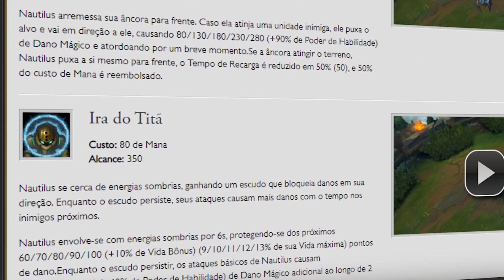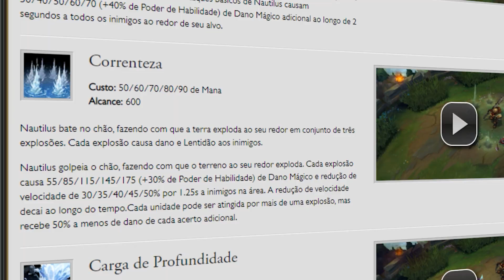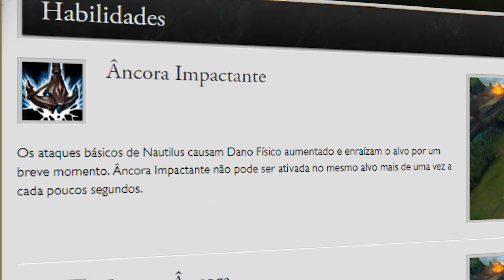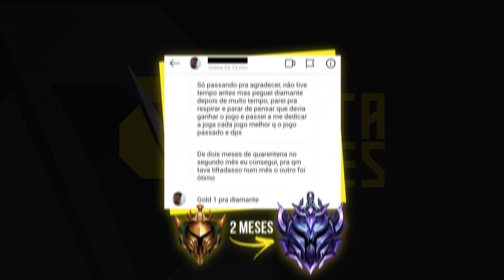COMO JOGAR DE NAUTILUS - TUTORIAL DE RUNAS, BUILDS, OBJETIVOS E POSICIONAMENTO - COM RIYEV